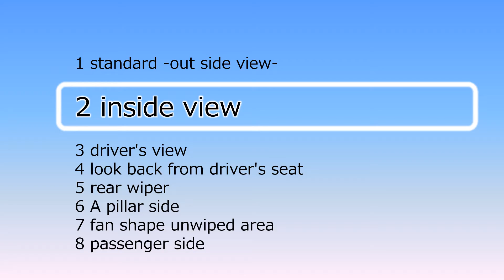Lexus NX (AZ10, 2014) wipers, inside view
拭き残し→Aピラー 5cm、運転席前の扇形 8cm、助手席前の三角形 4cm、室内からのワイパー見え無し
日本では2014年7月に発売された初代NXです。
SUVやミニバンはフロントガラスに対して座る位置が高めなので、ワイパーは法規に対応するためガラスの上側の拭き取りを重視する必要があり、セダンやハッチバックに比べて「運転席前の扇形」と「助手席前の三角形」が大きい傾向があります。
Lexusのセダンは拭き残しが少ないですが、SUVであっても同様に拭き残しは少なく、良いワイパーです。

1) Unwiped area at A Pillar side; 5cm
2) Fan-shaped unwiped area in front of the driver seat; 8cm
3) Triangle unwiped area in front of the passenger seat; 4cm
4) Visibility of the wipers from inside when not in use; no visible, good

This is the 1st generation Lexus NX, which released in July 2014 in Japan.
Since SUVs and minivans sit higher than the front windshield, the wipers need to focus on wiping the upper side of the front windshield in order to comply with each regulation, and compared to sedans and hatchbacks, "Fan-shaped unwiped area in front of the driver seat" and "Triangle unwiped area in front of the passenger seat" tends to be large.
Lexus sedans have small unwiped area, but Lexus SUVs also have small. It is a good wiper.